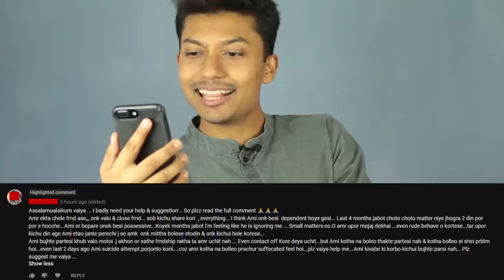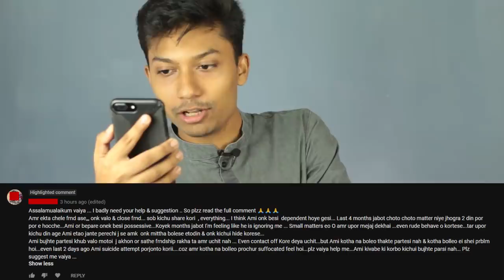Emotional Dependence 🔥 | Letting Go of The Toxic ⚠️ People 👿 | Sadman Sadik (সাদমান সাদিক)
আম্মু সবসময়ই বলে, 'সব মানুষেরই একটা নিজস্ব জগত 🌍 থাকা উচিত!"

Emotional Dependence 🔥 | Letting Go The Toxic ⚠️ People 👿

Today's hidden message:

Had an extremely insightful discussion with a vice president of a major telecom brand of Bangladesh today. The Bhaiya was extremely polite and honest. He too is working oo non-profit projects. Maybe someday I'll share what he shared with me. But, in a nutshell what he mentioned:

1. He is being penalized ⚠️ by the CEO for working for non profit!
I asked why! The main reason is, sometimes, seniors don't like it when juniors outshine them in any way

2. The corporate world (major part of it) doesn't want employees to build their personal brand outside the company

Sad reality, but very important. Extremely important for me. Specially this time of my life.

I chose to walk back home while playing life solving lectures on my headphone.